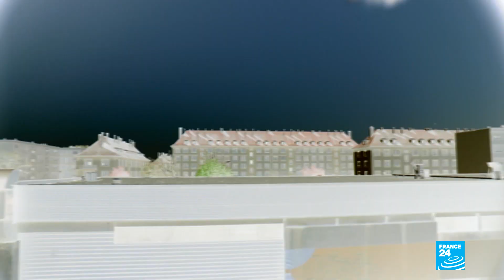Futsal team becomes pride and joy of French suburb of Neuhof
In 2016, then 25-year-old Kenny Tanovan took over the Neuhof futsal club in the eastern French city of Strasbourg. In less than a year, the team went on to win the regional championships in Alsace.

Ever since, the club has been the pride and joy of Neuhof, where men, women and children are either a part of the team or die-hard supporters. The Banlieue Project team went to meet them.